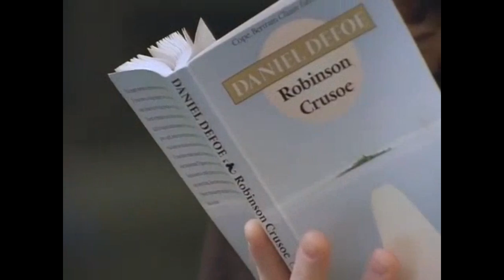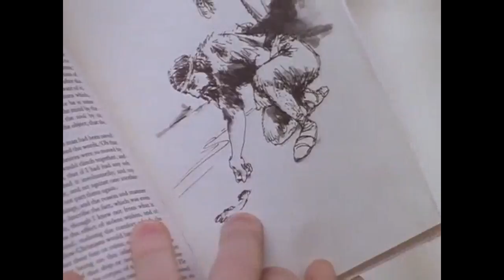Flowers for Algernon-part 2